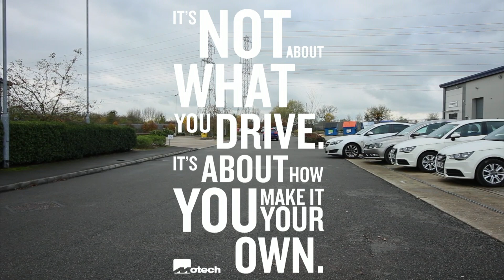Remus Exhaust VW MK7 Golf R Estate Motech Performance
Well done Remus ..! And Vw the stock system is a disgrace..! No valves , tiny bore and fake tips .. now running twin valved cat back with Bluetooth controller , 4 102mm chrome tips sound like a real Mk7 R .. motechperformance vwgolfr @motechperformanceuk @remusexhaustsuk For More Info